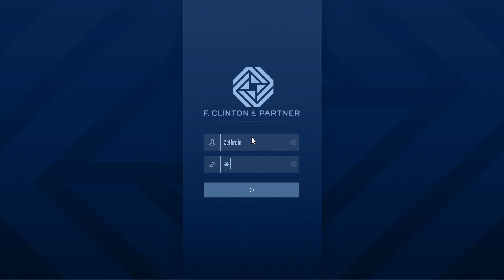JAK ŁATWO POMINĄĆ COOLDOWN W MISJACH OCHRONY - GTA ONLINE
Siema dzisiaj w tym tygodniu pokaze wam sposób na misje ochrony co zrobić aby pominąć cooldown wiec jest to przydatny trick ^^ ale nie 100% skuteczny i raczej na 99% nie banowalny bo nawet i nie ma jak tego zweryfikować